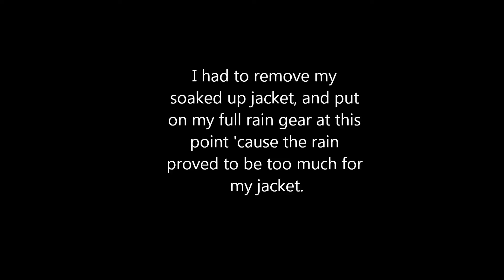Rainy Days Are Here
Caution: Explicit language ahead. Proceed at your own risk.  :)

The rainy days are here and there's nothing we can do about it. Grab your rain gears, 'cause the ride of our lives go on. Just don't make the same mistake as I did in this video. Lesson? When you put your rain gear on, put it on all the way.  :)

Hope you enjoy watching this video. And if you did, please smack that like button to let me know.
And thanks for reading the description. Ain't nobody got time for this sh*t.  :)